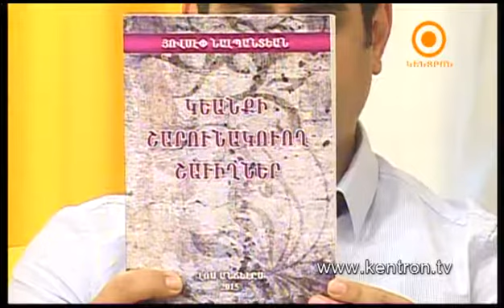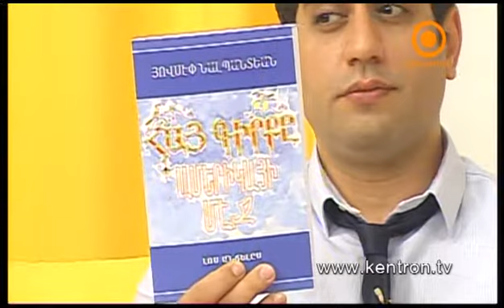Սկսենք նորից 21.05.2015